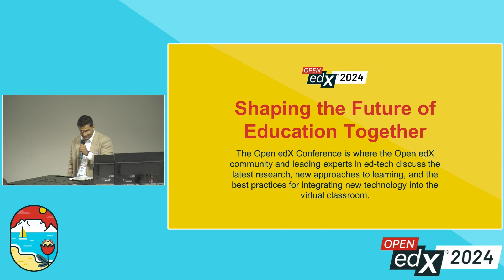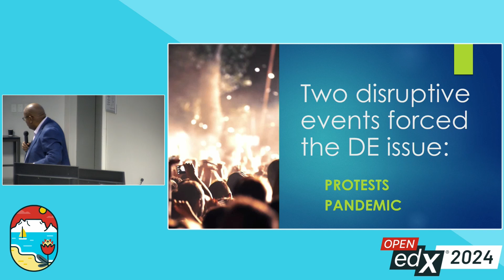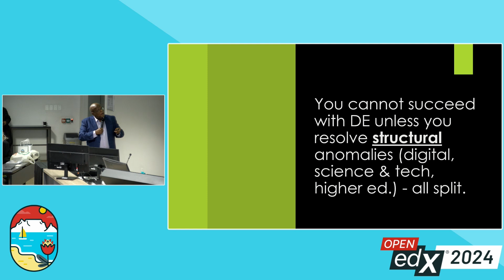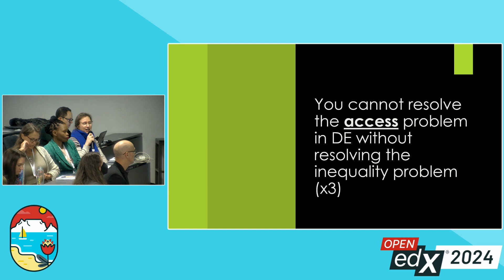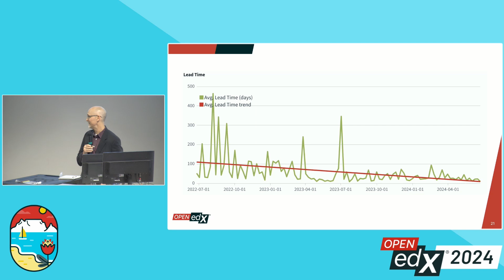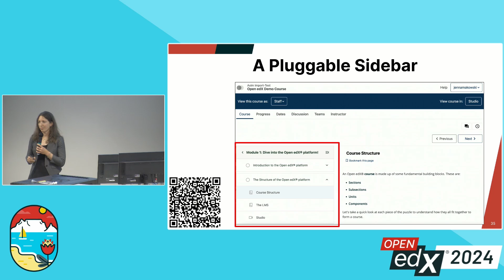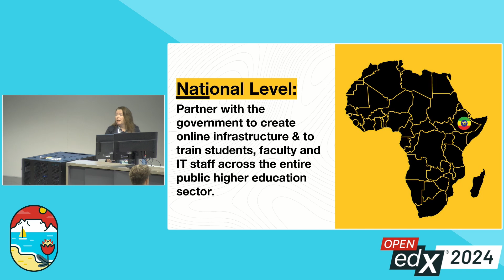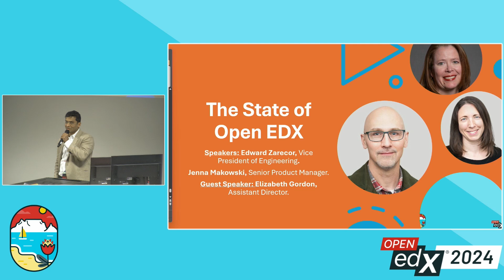Open edX Conference 2024 - Keynote Professor Jonathan Jansen & State of Open edX Address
Professor Jonathan Jansen is a distinguished professor of education at Stellenbosch University and the immediate past president of the Academy of Science of South Africa. He completed his BSc at the University of the Western Cape and his teaching credentials at Unisa before doing an MS at Cornell University and a PhD at Stanford University. In 2023, Professor Jansen was inducted into the American Academy of Arts and Sciences and in the Fall of 2024 will be the Chin Yidan Global Fellow at Harvard University.

Professor Jansen is a luminary in the field of education, with over 30 books to his name, including the acclaimed Leading for Change (Routledge, 2016), As by fire: The end of the South African university (Tafelberg, 2017), Song for Sarah: Lessons from My Mother (Bookstorm, 2017), and The Decolonization of Knowledge (Cambridge, 2022). His insights into race, leadership, and personal growth as well as his tireless advocacy for tolerance and human rights has earned him accolades including a Lifetime Achiever Award for Africa at the Education Africa Global Awards in New York, and the University of California’s Spendlove Award for his contribution to tolerance, democracy, and human rights.

This keynote presentation is followed by the State of Open edX Address, proving an update on the Open edX ecosystem.